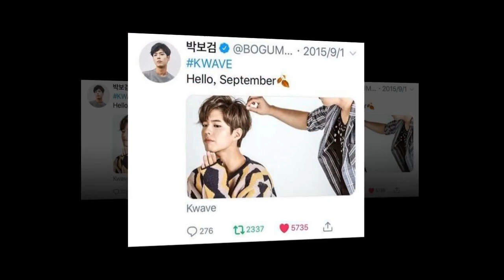Park Bo Gum Black Or white? Me both